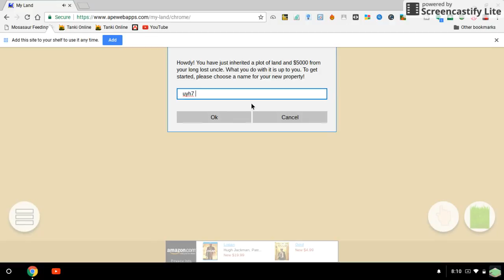Rip:Pig and cow NOO l My Land